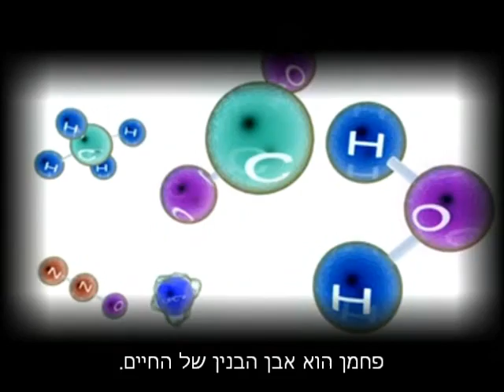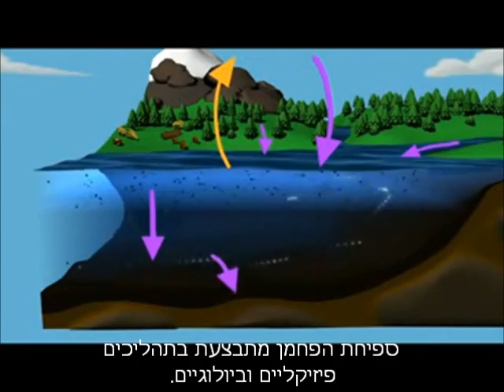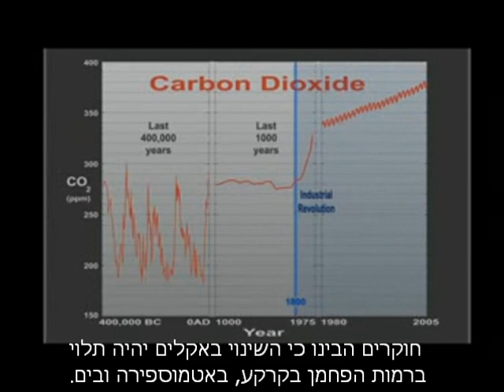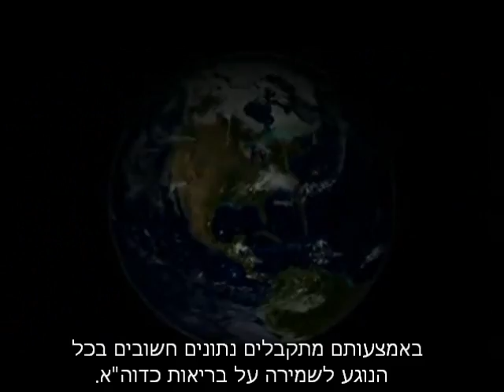לעקוב אחרי מחזור הפחמן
להסבר מלא כנסו אל זהו סרטון מתוך המדור 'מאגר מדע' של האתר דוידסון און-ליין. דוידסון און-ליין הוא אתר חינוכי מבית מכון דוידסון לחינוך מדעי - הזרוע החינוכית של מכון ויצמן למדע.

סרטון המתאר את מחזור הפחמן בכדור-הארץ, ואת הקשר בין שינויים במחזור הפחמן לשינויים באקלים.

הסרטון הופק ע"י סוכנות החלל האמריקנית - NASA במסגרת שבוע כדור הארץ 2009.